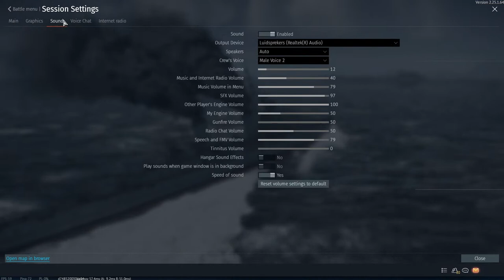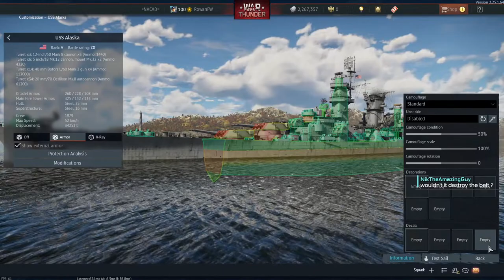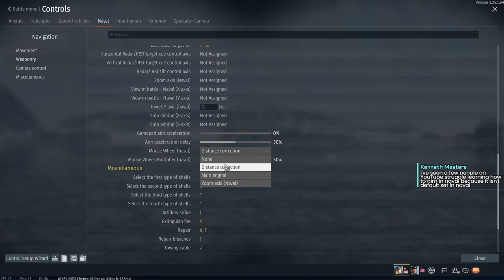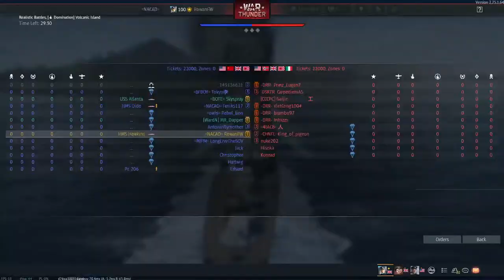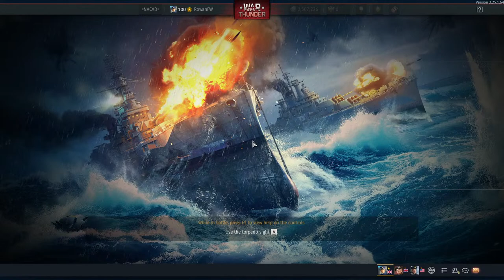Boat Broadcast: Big bombs for big boats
Just another casual stream this time with some bombers!